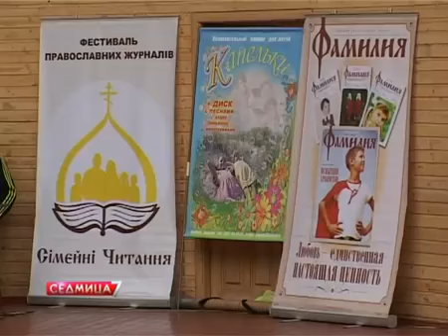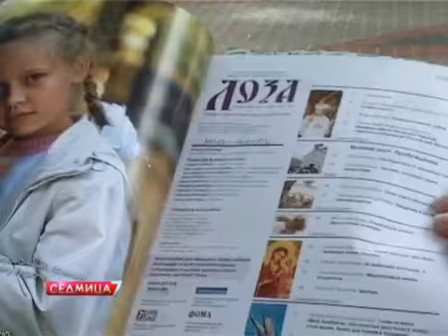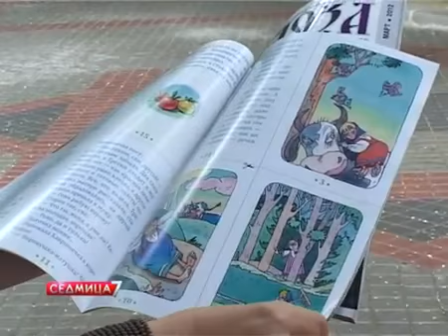Лучшие православные издания Украины в Севастополе 20